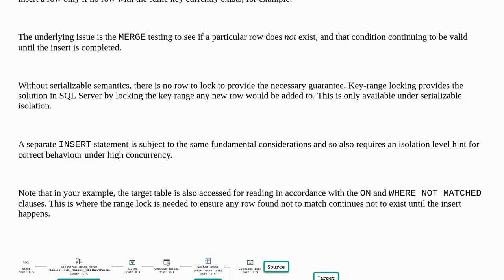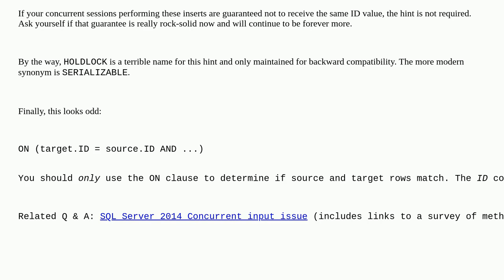Dba: Do I need a HOLDLOCK on a MERGE that's not sourcing from another table?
Do I need a HOLDLOCK on a MERGE that's not sourcing from another table?

A special thanks goes out to the awesome community

  sql-server concurrency merge